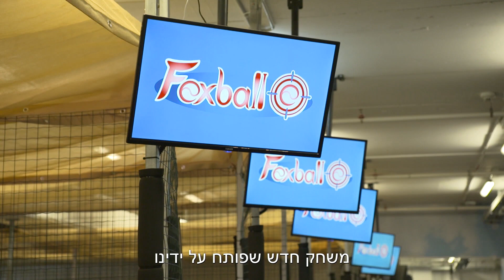מחוברים לעסקים - "פקסבול"